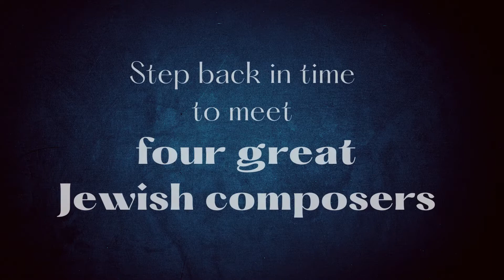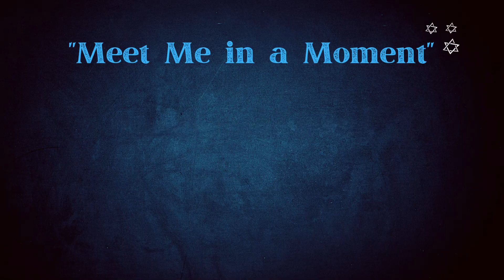Trailer: "Meet Me in a Moment," a theatrical concert of Jewish Music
"Meet Me in a Moment" opens the door to the lives of four great Jewish composers, with each musical selection followed by a scene from the composer's life. Step back in time to the living room of Ernest Bloch, join a rehearsal with Paul Ben-Haim, and attend a meeting of the Society of Jewish Folk Music in St. Petersburg with Lazare Saminsky. The program also features a special screening of an interview with modern-day GRAMMY-nominated composer, Jonathan Leshnoff.

Written and directed by violinist Aviva Chertok, "Meet Me in a Moment" is a unique show that brings audiences the beauty of Jewish classical music while immersing them in Jewish history and culture.

Filmed by Homesick Blues Productions (Ed Koziarski)